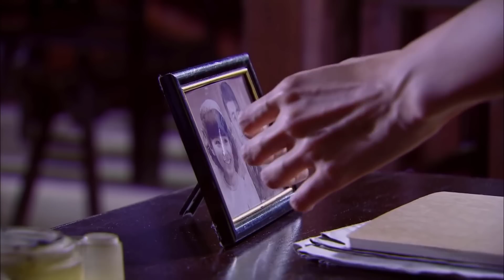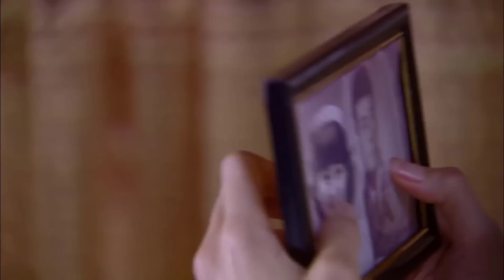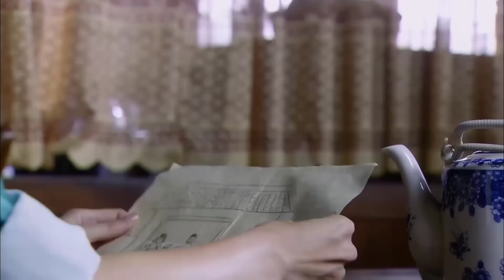NỮ PHỈ ANH HÙNG - Tập 24 | Siêu Phẩm Kháng Nhật Hành Động Cực Hay 2022 | SENY TV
✤ Đạo diễn: Vương Hưởng Vỹ
✤ Diễn viên: Vương Tân Quân, Lý Thái Hoa, Lý Y Hiểu, Trịnh Quốc Lâm
✤ NỮ PHỈ ANH HÙNG (Ân Thù Nước Nhà) kể về thời kỳ đất nước biến động, chiến tranh hỗn loạn, quân phiệt hỗn chiến, thổ phổ náo loạn. Con cháu nhà giàu Lâm Định Bang điều tra chân tướng cả nhà bị diệt môn, phát hiện là do cha của người bạn lúc nhỏ là Mã Hạo Thiên cấu kết với thổ phỉ. Lâm Định Bang báo thù rửa hận, trở mặt với bạn. Nhiều năm sau gặp lại, Mã Hạo Thiên đã là cục trưởng cục cảnh sát Phụng Thiên, còn Lâm Định Bang đã bí mật tham gia đảng cộng sản. Năm 1931, quân Nhật xâm lược, ba tỉnh phía Đông thất thủ. Đối mặt với thù hận nước nhà, Lâm Định Bang dưới sự dẫn dắt của đảng cộng sản, lôi kéo đội ngũ kháng Nhật, từ đó quen được nữ thổ phỉ võ công cao cường Hoa Đại Bảo.